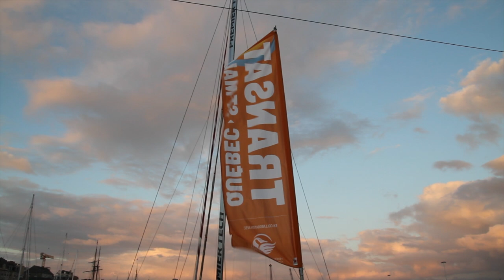Arrivée du Défi St-Malo Agglo - Transat Québec/Saint-Malo 2012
Gilles Lamiré et son équipage ont franchi la ligne d'arrivée de la transat Québec/Saint-Malo jeudi 2 août 2012 à 20h09 à bord du trimaran Défi St-Malo Agglo. Nos images de son arrivée, du passage des ecluses et l'ambiance sur le ponton du bassin Duguay-Trouin. Notre article

Merci à Saint-Malo Agglomération pour nous avoir invité en mer et permis de vous ramener ses images.